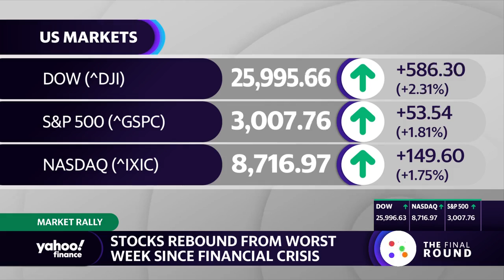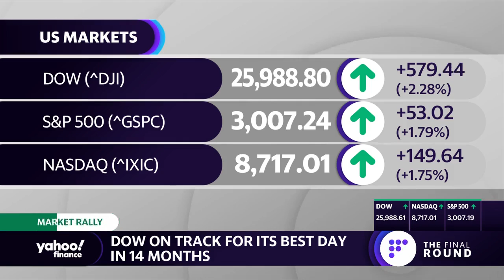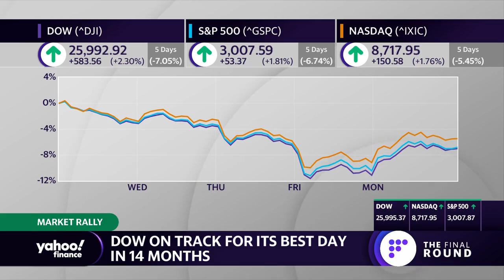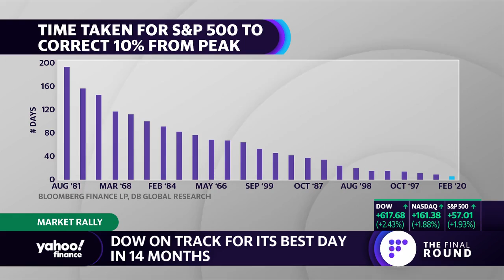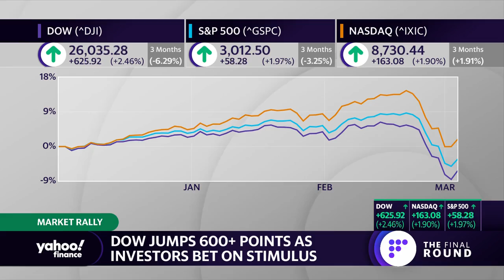Will coronavirus impact the Fed's decision to cut rates?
Deutsche Bank Securities Chief Economist Torsten Slok joins The Final Round to discuss the Federal Reserve’s reaction to the coronavirus and what action investors could see moving into March.